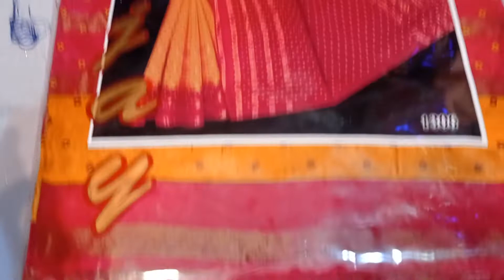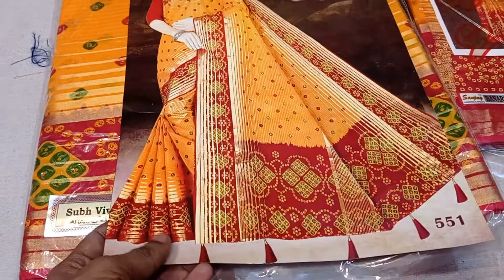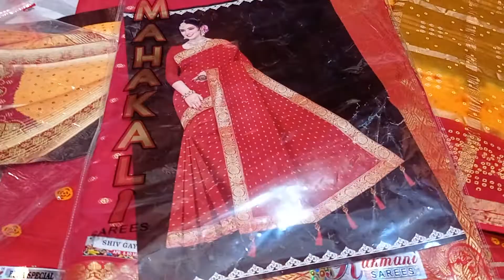silk saree/banarasi saree/ saree/Banarasi silk saree/ printed saree/ party bearsaree daily use saree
silk saree/
banarasi saree/
Kanjivaram sareBanarasi silk saree/
saree/fancy saree/
kanchipuram saree/
fancy sadi
Banarasi Sadi
Kanjivaram silk saree
Chanderi silk saree
online saree
बनारसी साड़ी
Silk Banarasi saree
red saree
blue saree